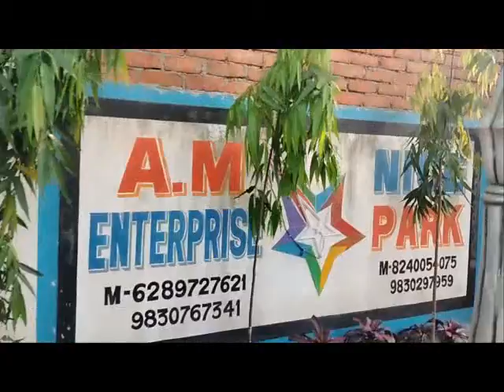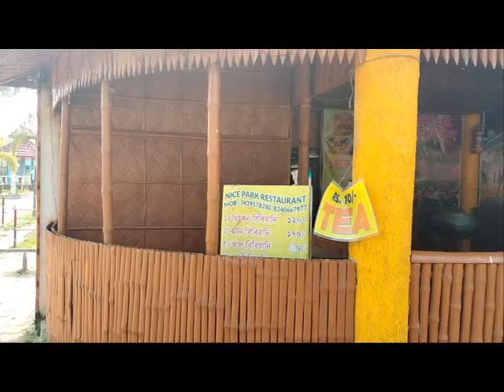// NICE PARK // TOUR VLOG// COVER BY- ANJAN HATI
ITS VERY AMAZING BEAUTIFUL NICE PARK ❤️
ONE DAY SHORT TOUR DESTINATION ARE VERY GOOD FOR THIS PLACE
YOU CAN ALSO GOING NOW 1 DAYS THIS PARK AND ENJOY THIS ENVIRONMENT
BOAT SYSTEM ARE AVAILABLE THERE
ENTRY FEES- 50 RS

ROUTE DIRECTION

NAIHATI STN TO ARRIVING 73 BUS ( NAIHATI- HABRA)  AND REACHED DOWN  DEBOK STOPPAGE THEN  5 MINT WORK THIS NICE PARK

THIS MY FB ID YOU CAN ALSO SEE THIS VIDEO  THIS IS  LINK.